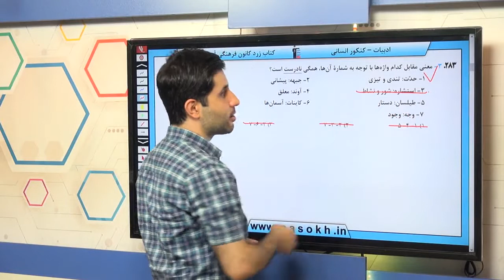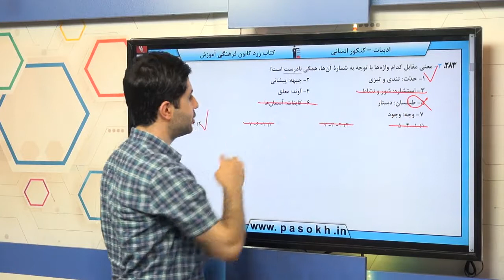ادبیات کنکور سراسری سال 98 رشته انسانی خارج کشور سوال 3